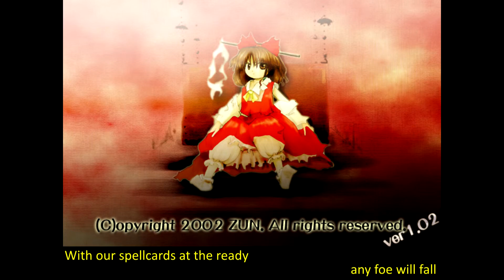[Touhou Musical] Scarlet Beyond a Crimson Dream [EoSD]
Just realized it's been over a month since I uploaded anything, and decided to give a little preview of what I've been doing.